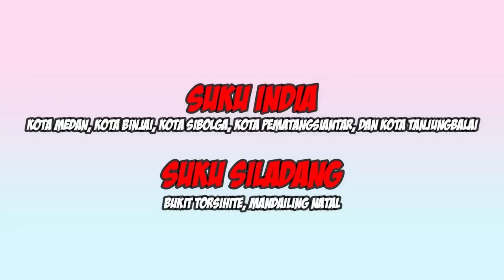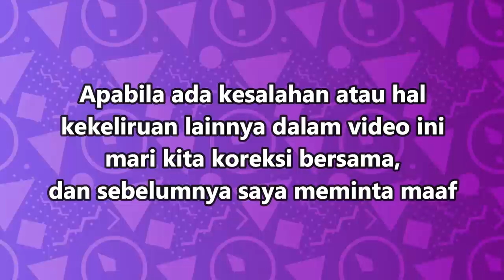Ini 30 DPR RI dari Sumatera Utara, PDI-P Meraih 7 Kursi, PKS Meraih 4 Kursi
LENGKAP, Ini 30 DPR RI dari Sumatera Utara, PDI-P Meraih 7 Kursi

Daerah Pemilihan 1
Sofyan Tan
Yasonna Laoly
Raden M Syafii
M Husni
Tifatul Sembiring
Hidayatullah
Prananda Surya Paloh
Meutya Hafid
Mulfachri Harahap
Abdul Wahab Dalimunthe

Daerah Pemilihan 2
Sihar Sitorus
Trimedya Panjaitan, S.H., M.H.
Delmeria
Martin Manurung
H. Gus Irawan Pasaribu, SE.Ak, MM, CA
Lamhot Sinaga
H. Iskan Qolba Lubis, M.A.
Saleh Partaonan Daulay
Drh. Jhoni Allen Marbun, MM
Marwan Dasopang

Daerah Pemilihan 2
Djarot Syaiful Hidayat
Junimart Girsang
Bob Andika Mamana
Delia Pratiwi Sitepu
Ahmad Doli Kurnia T
Rudi Hartono Bangun
Nasril Bahar
Djohar Arifin Husein
Ansory Siregar
Hinca Panjaitan